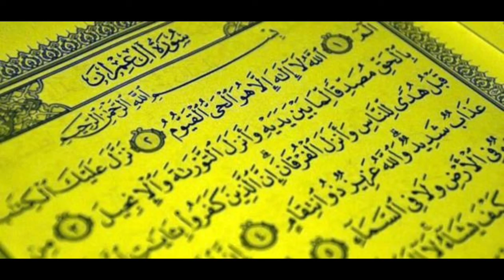Surah Ali 'Imran